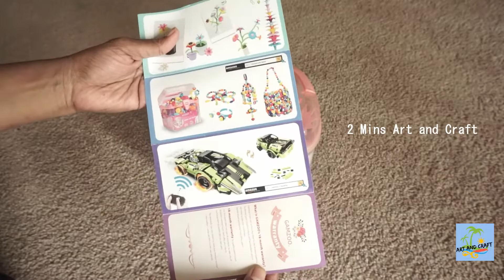DIY - Garden Flower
Hello Everyone, Today we are going to make GAMZOO Flower Garden at Home. I had Shown in this video step by step process.

🌸NEW DESIGN MAGIC GROWING: Build branch and bend just as you like. No need soil, sand or clay! An awesome flower pot included, you can just build flowers in. Make your bloom flower garden indoor or outdoor now!
🌸BEAUTIFUL DECORATION: Flowers bloom at front door, in living room, in girls bedroom, in kids' tent/dollhouse, on their desk, in the garden outside blah blah blah... Stop thinking, just plant and bloom, whether it's summer or winter!